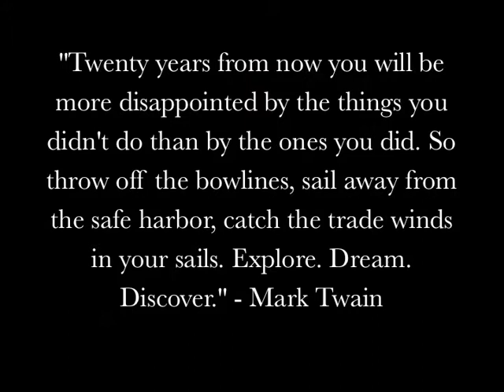Dear friend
no description, just love